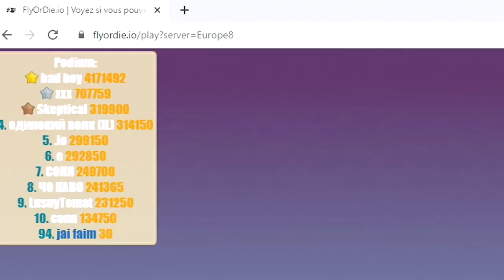IL M'A FAIT RAGER COMME JAMAIS - flyordie.io